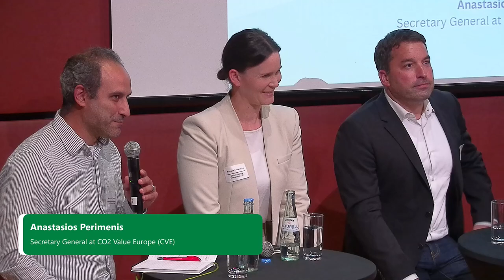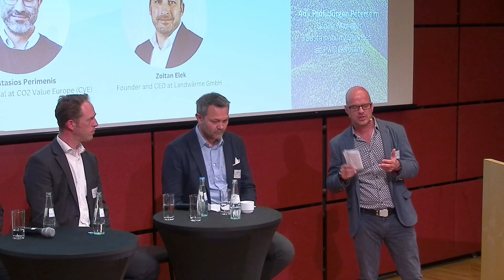The role of CCUS technology in the Energy Transition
Panel 4 at the Germany-Iceland Clean Energy Summit:
• Kristjana Kristjansdóttir, Chief Commercial Officer of Carbon Recycling International
• Kristinn Ingi Lárusson,  Head of Business Development and Commercialisation of Carbfix
• Anastasios Perimenis, Secretary General, CO2 Value Europe (CVE)
• Dr. Marc Rüggeberg, Head of CO2 Economy within Group Innovation at Volkswagen Group / VW AG
• Zoltan Elek, Founder and CEO, Landwärme GmbH

Moderator: Prof. Jürgen Peterseim, Senior Manager Sustainability at PwC Germany

On Monday, June 12, 2023, the Embassy of Iceland, Green by Iceland, and energiewaechter hosted the Germany-Iceland Clean Energy Summit at the Nordic Embassies – Felleshus in Berlin.

In the context of today's geopolitical challenges, more ambition was needed to rapidly decarbonize the energy system while ensuring energy security. Given that Iceland was the world's largest producer of green energy per capita and had been a leader in renewable energy for more than a century, there were many lessons that could be shared to benefit from today's global energy security and climate change challenges.

The Summit brought together government representatives, businesses, and civil society groups from Iceland and Germany to discuss ways to strengthen international cooperation to achieve climate goals. The summit built on recent progress in clean energy and discussed technological solutions to accelerate the energy transition.

Dr. Robert Habeck, Germany's Federal Minister for Economic Affairs and Climate Action, and Gudlaugur Thór Thórdarson, Iceland's Minister of the Environment, Energy, and Climate, had already confirmed their participation. In addition, a high-ranking Icelandic business delegation was on site.